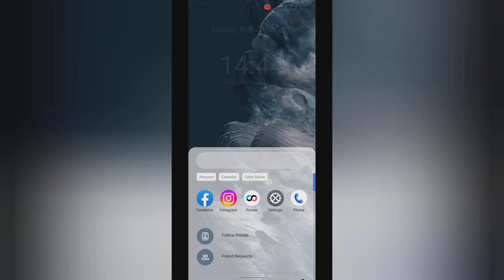How to disable allow notifications on Facebook in more activity about you in facebook